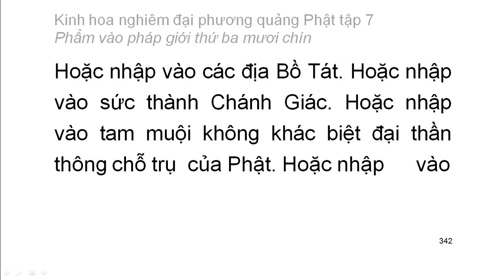Tập 7: Kinh hoa nghiêm: Phẩm vào pháp giới thứ 39 - chữ to dễ xem rất hay (22)